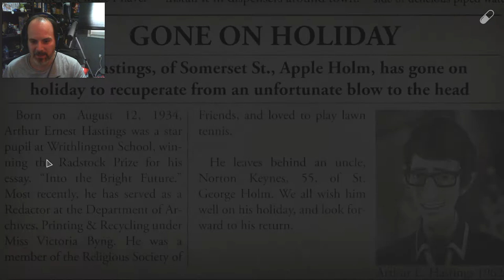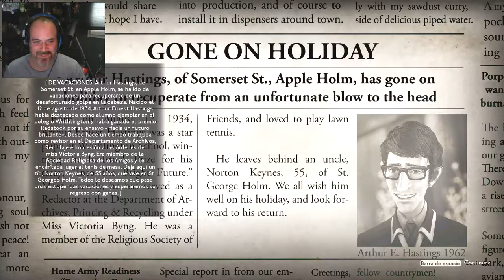We Happy Few, Episodi 11: La zona dels apestats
A través del pont accedim a una nova zona plena d'apestats que no els mola la nostra vestimenta. També accedim a un nou búnquer.

T'agrada l'humor?

T'agrada l'Online?